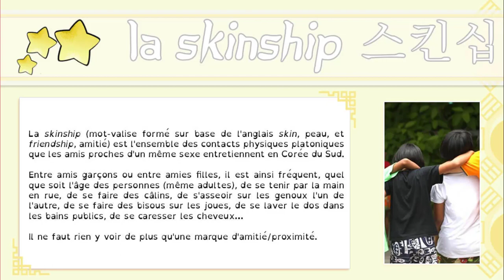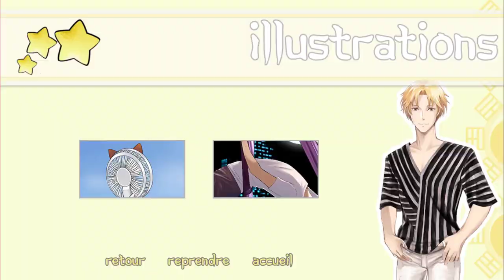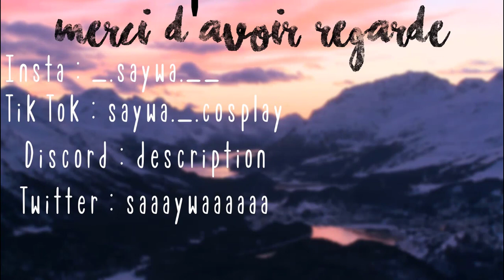Jinnie est là c'est encore parti pour notre année en Corée - I-Dolls #2